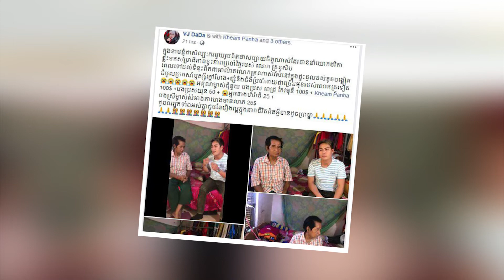លោក នូស៊ិប ទទួលបានថវិការឧត្ថម្ភពីសប្បុរសជនតាមរយៈVJ DADA